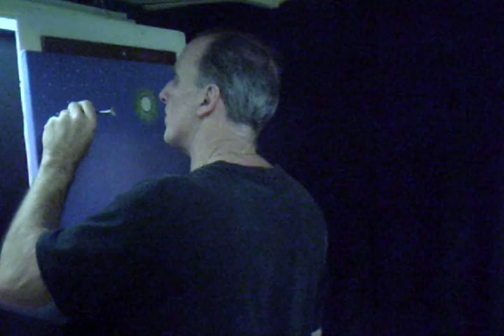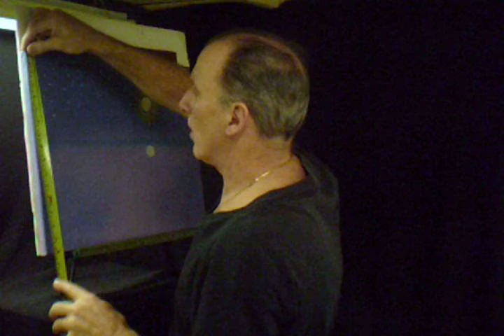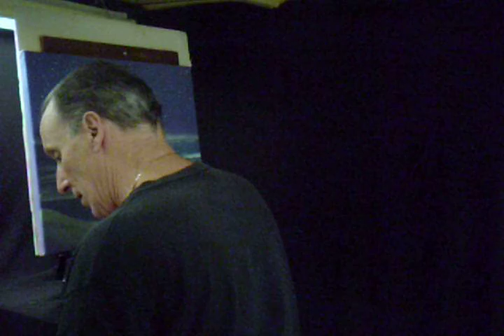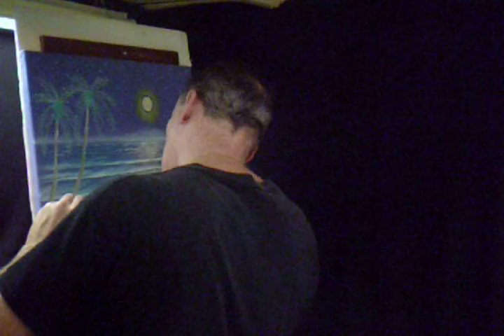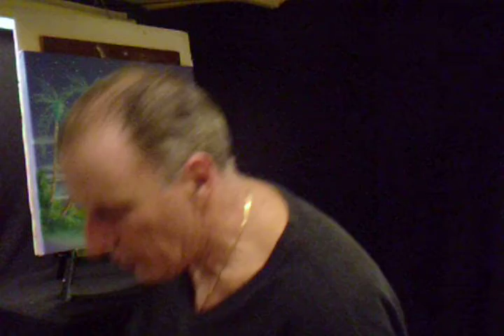Florida Moonlight Ocean Waves Volume 23 Lesson # 424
How to oil Paint Step by Step instruction Video Wet on Wet of a Florida Moonlight Ocean Waves